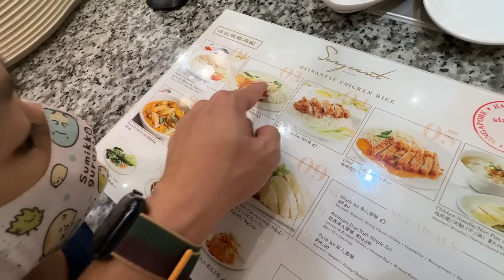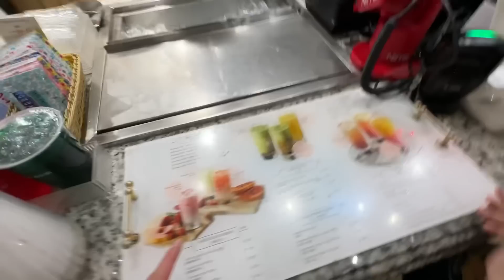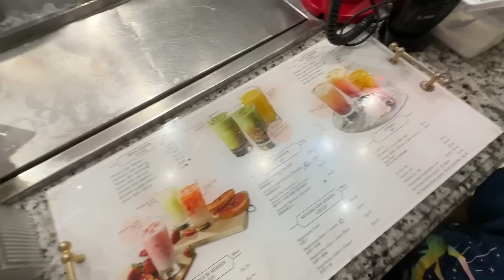新加坡ION 美食街 ，看起來都好想吃